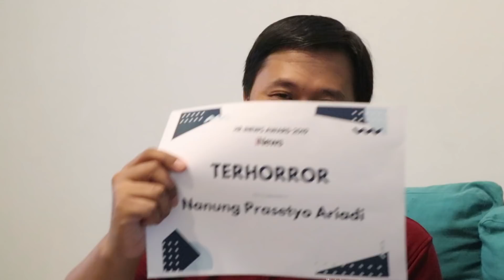Cara Menghadapi Pocong | IndigoTalk Mas Yus #3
Halo teman-teman, atas request kalian semua maka IndigoTalk episode kali ini bersama dengan Mas Yus atau Mas Nanung (IG: Diary Mata Indigo) seorang penulis novel yang juga seorang Indigo. Novel karya Mas Yus ini judulnya Dimensi Ketiga yang ditulis berdasarkan pengalaman mas Yus sebagai seorang yang memiliki kemampuan supranatural. Yuk kita tonton episode kali ini ya. Selamat menonton!